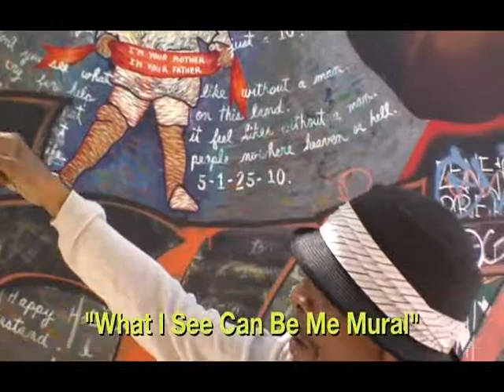The Berlin Wall mural of Skid Row - Back in The Day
The Berlin Wall of Skid Row
Today in our on going series on the What I See Can Be Me Mural Documentary we interview and film long time Skidrowdian & Singer Robin Wartell AKA Jukebox as he shares the drama, pain, death, drugs and recovery that took place at the Berlin Wall on any given day.
Blaze